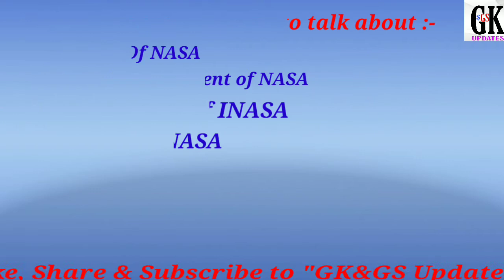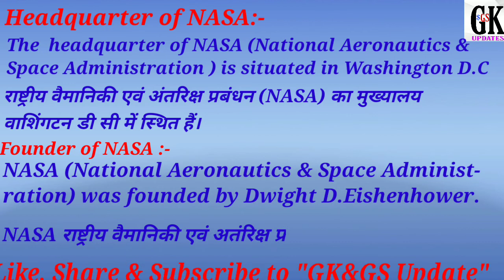Complete knowledge about NASA in Hindi | GK&GS Update | NASA date of establishment NASA Headquarter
Ab toout this video :-
In this Video I am telling about Full form of "NASA" , Headquarters of "NASA", Date of establishment of "NASA" & About the founder of "NASA"  in hindi in very short and in easy language.

NASA
NASA full form
NASA date of establishment
NASA headquarters
Founder of NASA
NASA in Hindi
NASA full form in Hindi
NASA date of establishment in Hindi
NASA headquarters in Hindi
Founder of NASA in Hindi